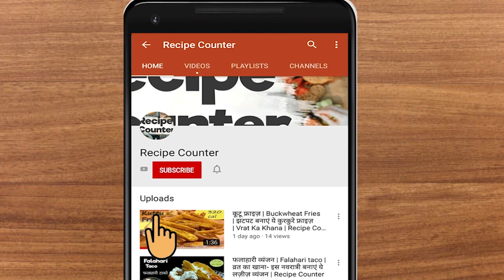Easy Sambhar Recipe With Sambhar Masala | साम्बर मसाले के साथ सीखे साम्बर बनाना | Recipe Counter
Sambhar is a South Indian origin dish. Its ma soup made of dal, vegetable and spices. It is generally served with dosas, idli and uttapam . It has a high nutrient count say it protein or fibre. In this video I have made sambhar in an easy way including how to make sambhar masala at home. It tastes delicious just follow the recipe for best results.

Ingredients
-Oil
-Urad dal
-Chana dal
-Rice
-Curry leaves
-Red chillies
-Coriander seeds
-Meethi seeds
-Onion
-Ginger
-Garlic
-Arahar dal
-Tomatos
-Beans
-Bottle gourd
-Mustard seeds
-Turmeric powder

Comment if you like the video.